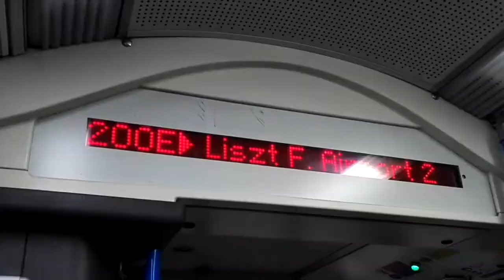Ilyen volt VELETEK 2018